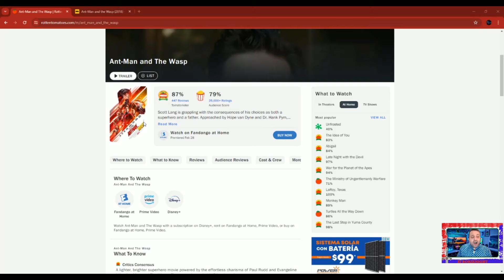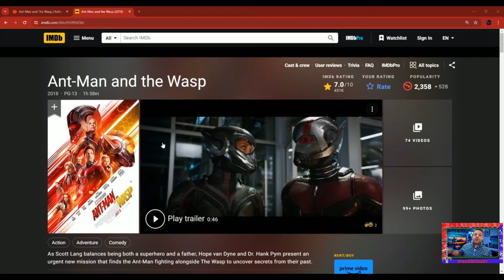Ant-Man and the Wasp - BoriReview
Bueno bueno bueno, hoy tenemos un BoriReview de la película Ant-Man and the Wasp. Déjenme saber su opinión de esta película en los comentarios. Espero que les agrade el video y nos vemos en la próxima!✌🏼